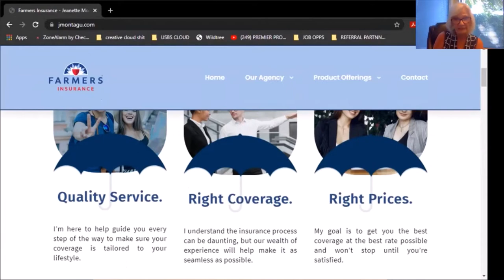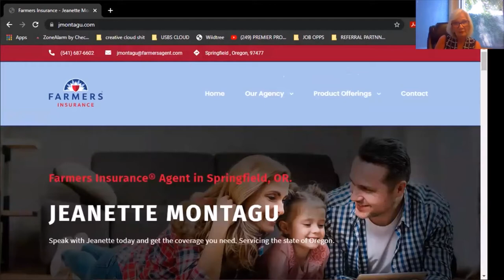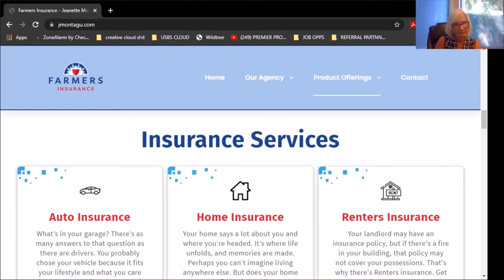Today's Talk w Marti Gee featuring Jeanette Montagu with Farmers Insurance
Good Day to have a friendly chat with a great friend and insurance ROCKSTAR. Jeanette Montagu from Farmers Insurance. So much fun, I suggest you sit with her as well. She definitely has seen a thing or two!!
QUESTIONS
What is the name of your business/organization?
-Farmers insurance
What makes your Business/Career Unique?
-I'm older than dirt!
Why did you start this business/career?
-No one would hire me at 67
How long have you been in this business/career?
-4 years
What do your customers/colleagues say about you?
-They like that I respond quickly
(So true she turned around my biz insurance quote the same Day, and it was exactly what she thought it was!!)
As many adventures as I can squeeze in😍😍
What/How is the best way to get ahold of you.
Today's Talk is sponsored locally by Global Delights Coffee, WayMaker SEO, BNR, and GFORCE.
See less